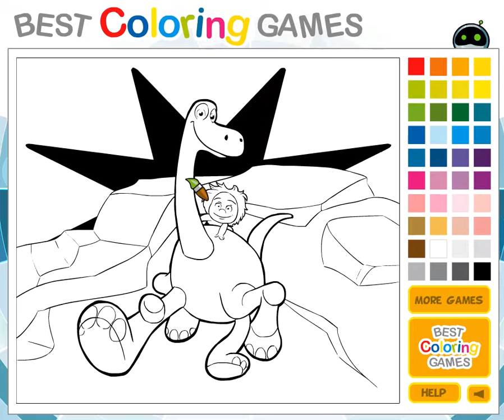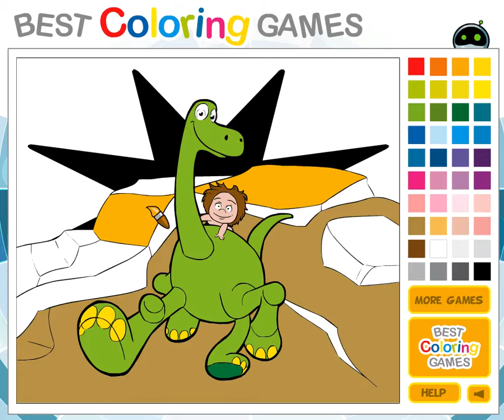The Good Dinosaur (Un Buen Dinosaurio) Coloring Game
Arlo will be the protagonist of The Good Dinosaur. He is a young Apatosaurus living with his parents. Lucas Neff was originally cast to voice Arlo. However, follwing the director change and revamping of the film, he was replaced by Raymond Ochoa.
An early report in June 2013 said that the name of the protagonist dinosaur was "Jacob (pronounced Yacob)".[1] This was not supported by subsequent report, and the official announcements at D23 Expo 2013 called him "Arlo". Concept art released before the replacement of Bob Peterson by Peter Sohn depicts Arlo as much larger than he appears in the final film. He also has blue eyes instead of brown as in his final form. A toy of Arlo can be seen on the floor of one of the scare simulators in Monsters University.

BOTSGAMES